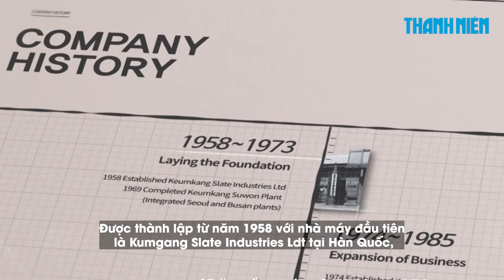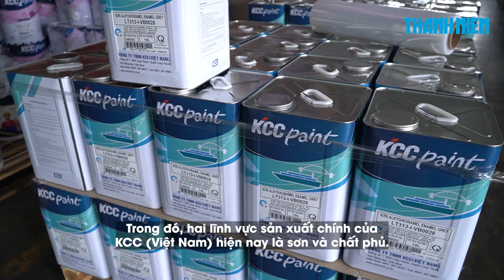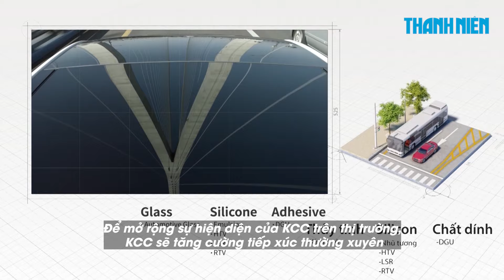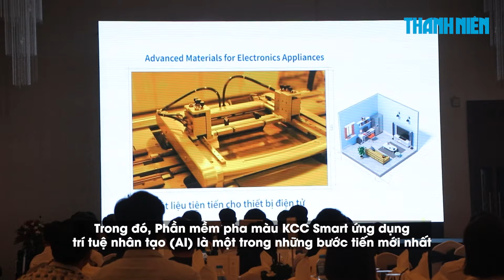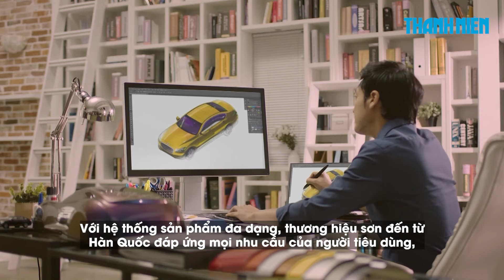Công ty KCC (Việt Nam) tiên phong ứng dụng AI vào phần mềm pha màu sơn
Song song với danh mục sơn cao cấp và những ứng dụng tiên tiến trong lĩnh vực xây dựng và ô tô.Phần mềm phối màu chạy bằng trí tuệ nhân tạo (AI) mang tên KCC Smart là điểm nhấn hấp dẫn trong workshop tạo dựng xu hướng.
“Hãy chọn màu của bạn” là tiêu chí của Công ty KCC (Việt Nam).

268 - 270 Nguyễn Đình Chiểu, Phường Võ Thị Sáu, Q.3, TP HCM